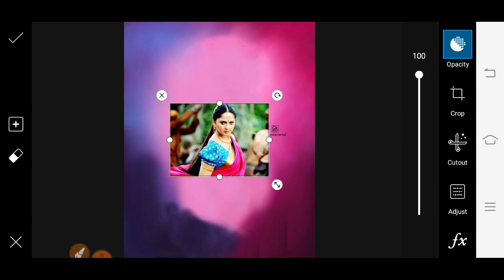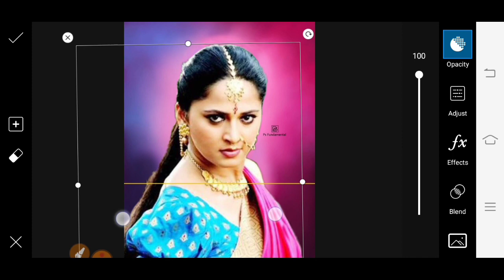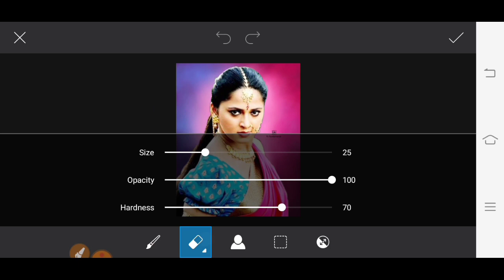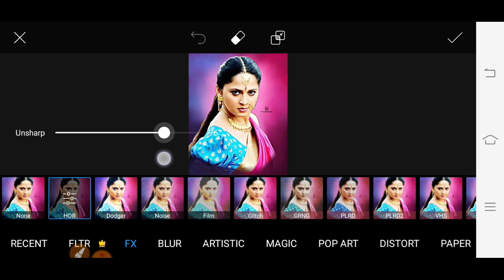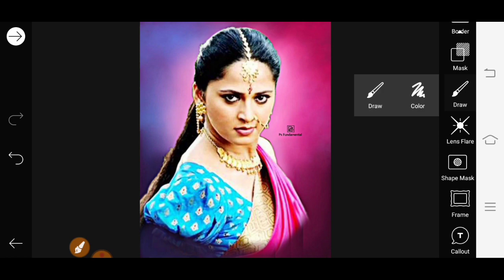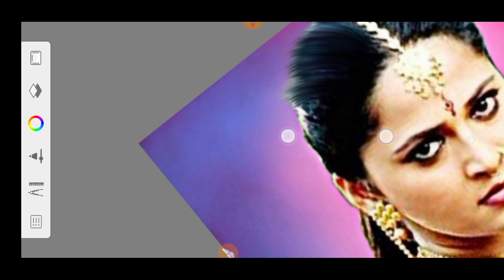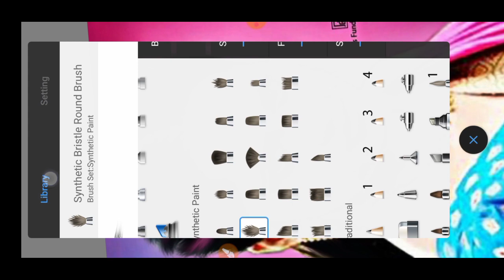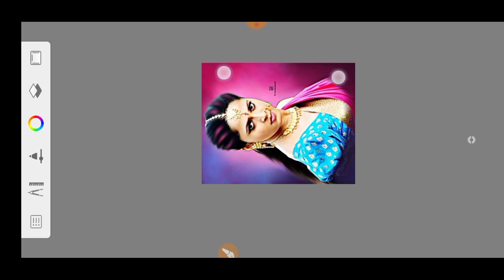PicsArt glowing Oil Painting Photo Editing Tutorial // How to make Oil painting editing PicsArt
How to make oil painting editing
Snaseed oil painting photo editing
Sketch book oil painting photo editing
Digital oil painting photo editing
Digital smudge photo editing

Thanks